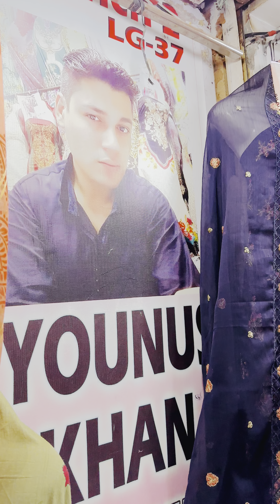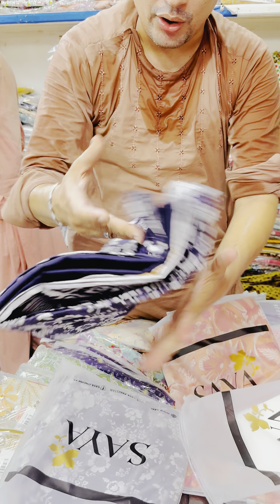Younus Khan Fabrics, GoldMark1 Shopping MallShop Karachi 👈03102810052